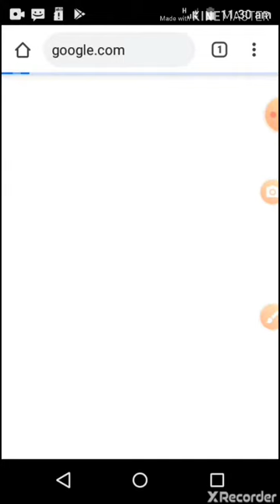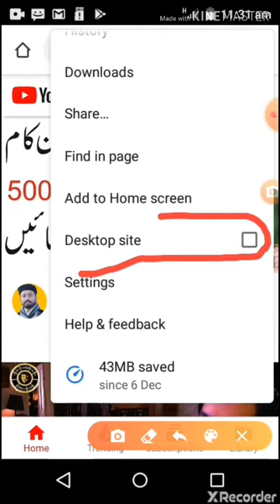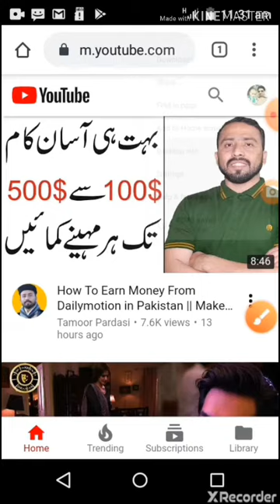Deewangi - Episode 45 || English Subtitles || 22th August 2020 - HAR PAL GEO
Use a computer screen on a mobile screen